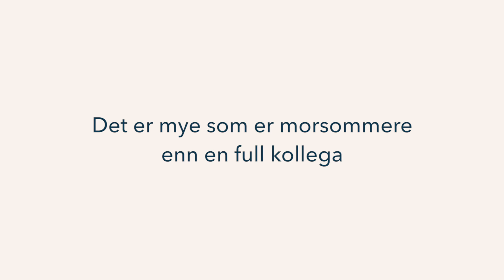Hvem vil du ha sex med?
Ubegrensa bonger gjør noe med samtalen. Unngå at sex blir julebordets snakkis.

Sjekk for tips til alternative gaver og aktiviteter.